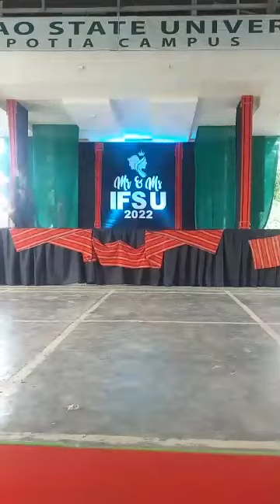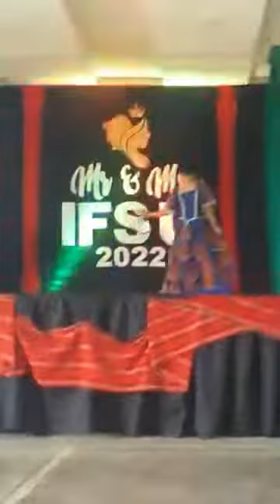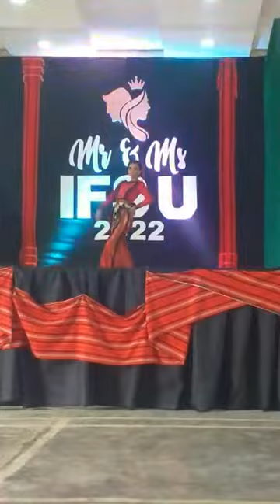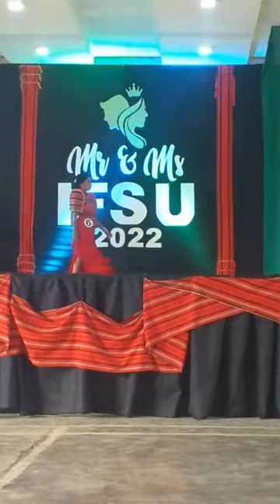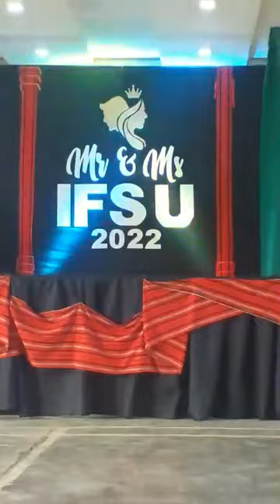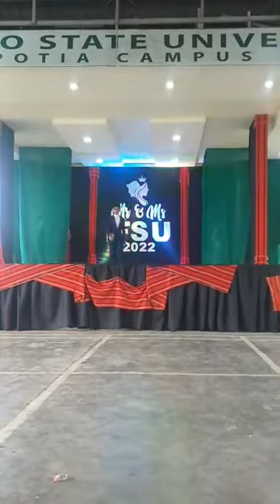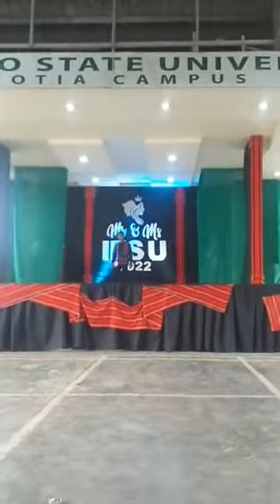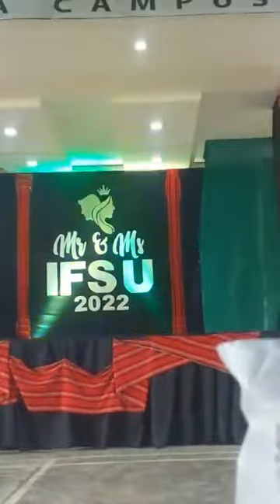Mr. and Ms. Ifsu Potia 2022 ETNHIC INSPIRED FORMAL/EVENING GOWN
IFSU POTIA CAMPUS 2022SOCIO CULTURAL ACTIVITIES